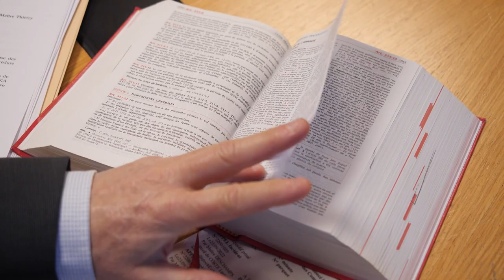Avocat, droit des assurances, pénal, civil, immobilier (77) : MAITRE JALLEY PHILIPPE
Avocat à Lagny-sur-Marne, je vous propose une assistance juridique personnalisée. Comptez sur moi pour vous représenter en cas de litige lié au droit des assurances, droit immobilier, droit de la famille, droit pénal et bien d’autres domaines.